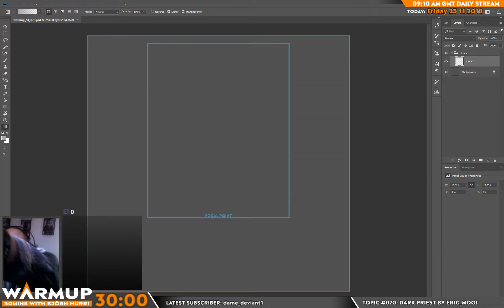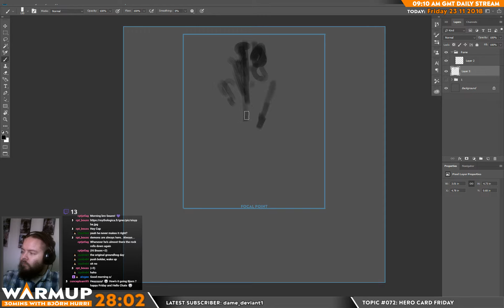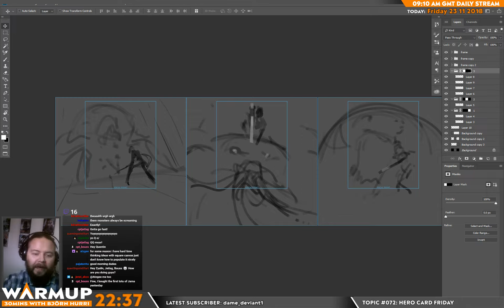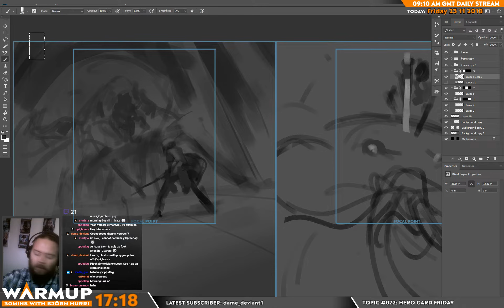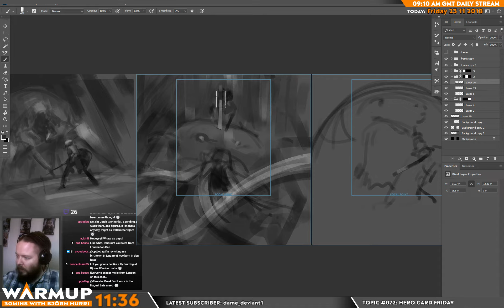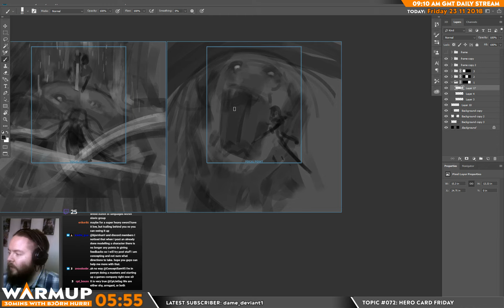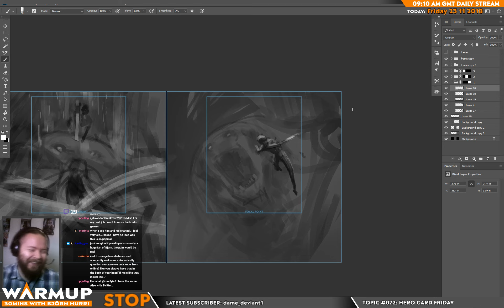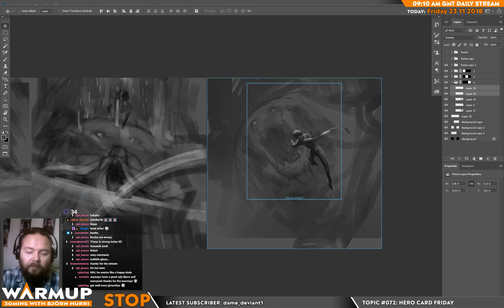Warmup S04E072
TOPIC: It is Hero card Friday. Every friday I will do my own version of my hero card and this time I walked you through the thumbnailing and the thought process behind it. They will need more love as I only spent 10 mins per thumb but it's enough to capture the idea. What you think? 1, 2 or 3 to push further?